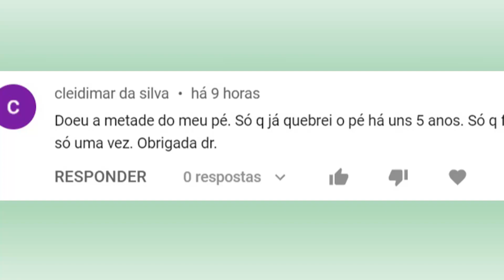🦶 Pé quebrado que ainda dói - Pode fazer isso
😀 Dr Alexandre Mota dá explicações para entender a coluna e as causas das dores nas costas, as consequências que afetam outros partes do corpo   e ainda como controlar as dores, sem a necessidade de remédios e de forma rápida.
✔️15 anos de experiência em consultório e há 5 anos ajudando milhões de pessoas no mundo inteiro de forma online a ter o poder de controlar a dor sem remédio e rápido!